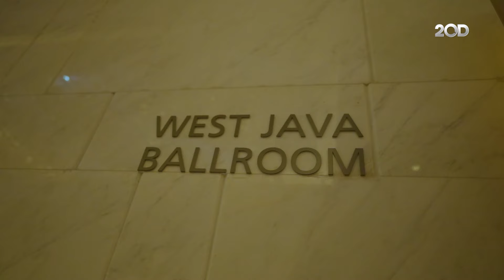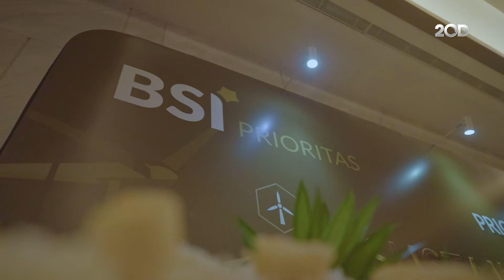Sukuk Gold Ownership Program : Pilihan Investasi yang Aman dan Berkelanjutan Bagi Nasabah Prioritas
PT Bank Syariah Indonesia Tbk (BSI) meluncurkan “Sukuk Gold Ownership Program” yaitu produk Sukuk Seri SR020 bundling dengan produk Cicil Emas, yang kemudian imbal hasilnya dapat digunakan untuk program BSI Cicil Emas. Produk ini diperuntukkan untuk nasabah prioritas dalam perencanaan investasi yang aman dan berkelanjutan serta memiliki banyak kemudahan.